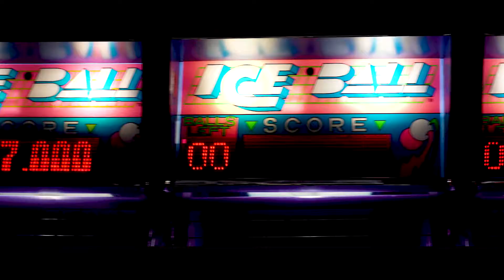Arcade in 4K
An edit a made using the Sony A6300.  Everything was shot in 4k and then rendered out in 1080p.